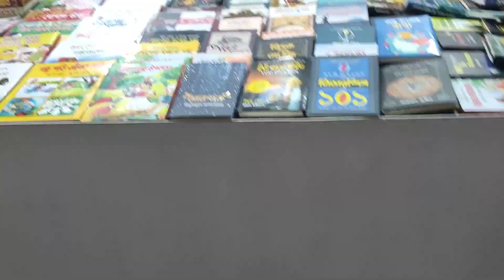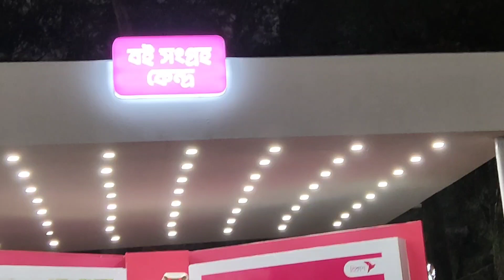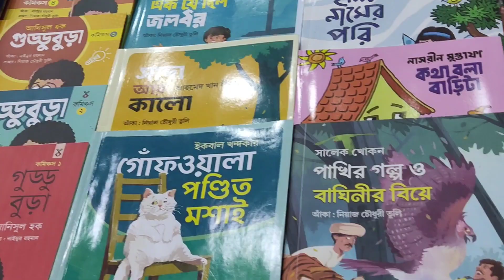অমর একুশে বই মেলা -2024 // Ekushey Boi Mela -2024